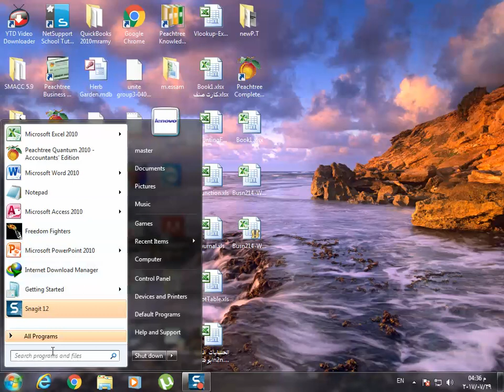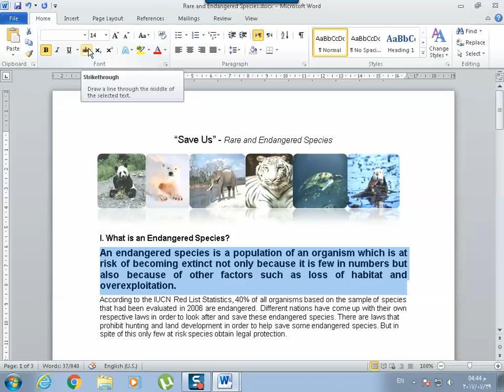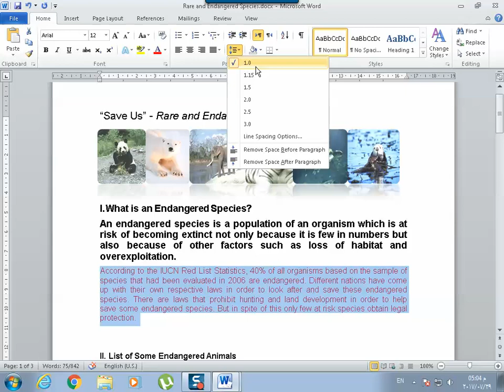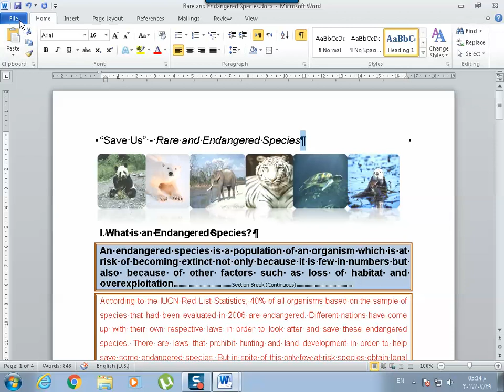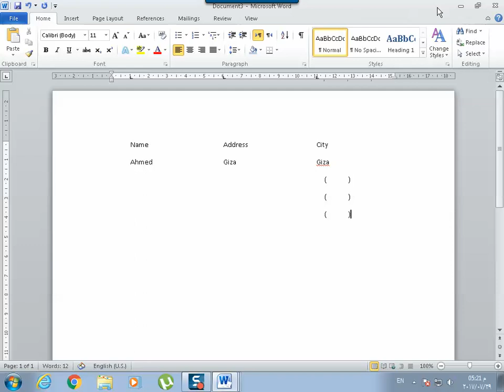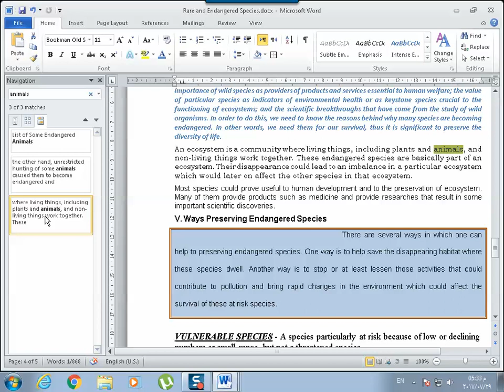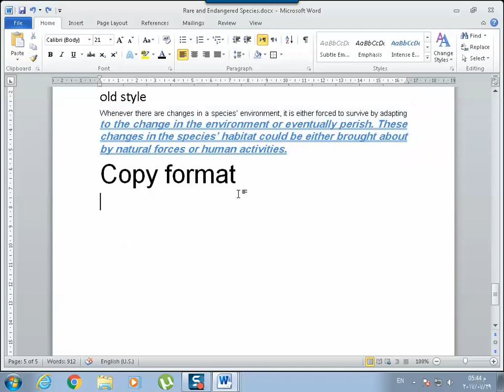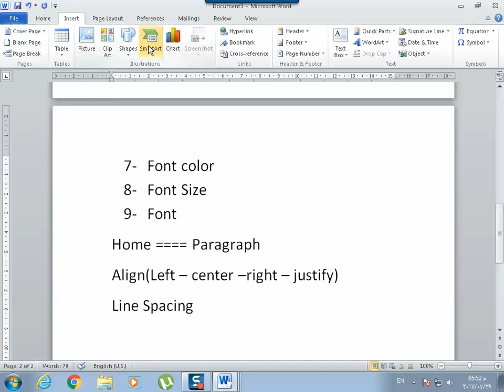المحاضرة الثانية لشرح ال Word office 2010 شرح أ. أيمن جيوشي